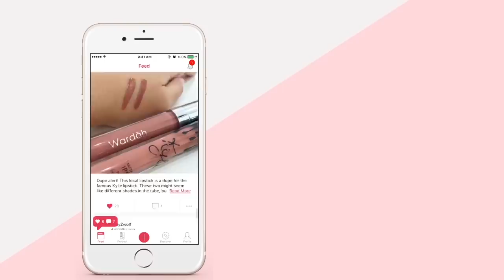Nyobain Sheet Mask Harga 1,5 Juta! | Skincare 101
Kalau kemarin udah ada video makeup tutorial 23 juta, kali ini Affi Assegaf bakalan review sheet mask seharga 1,5 juta! Is it worth it?

Female Daily is Indonesia's biggest online beauty source. We make Youtube videos, do product reviews, write beauty articles, and also a home for our online community with over 260,000 members. In Female Daily, we're not only about beauty, but also women empowerment.